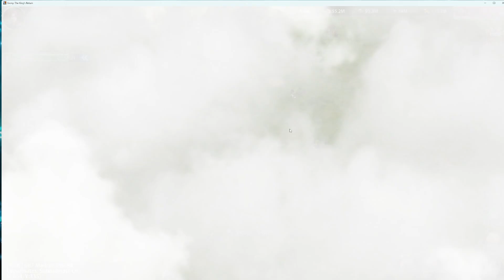Evony - Banned for Third Party Purchases!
You will get a warning or even banned for 3rd party purchase, be careful out there everyone! and just enjoy the grind!